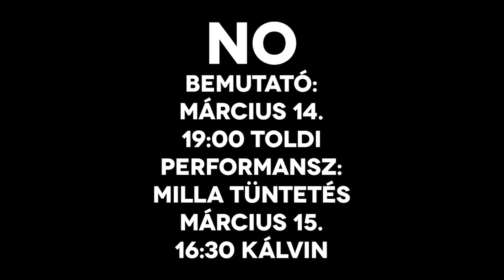Nem mondhatsz mindenre igent! - a Diktátor az egészségügyről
Halasztás! // Milla-tüntetés - márc. 17. vasárnap 15h
Kálvin tér // kezdés 15 óra

NO bemutató: március 14. 19 óra; Toldi Mozi

1988, Chile
2013, Magyarország
Az országot egy diktátor tartja a markában. Emberei ott vannak mindenhol, ahol döntés születik, a kormányzó rezsim nemcsak a médiát, hanem a hatalmi ágak intézményeit is a kezében tartja. Politizálni veszélyes, az ellenzéket üldözik, figyelik, lehallgatják. Az országból menekülnek a fiatalok.
Nemzetközi nyomásra népszavazást írnak ki, és a demokrácia látszatának fenntartására a hatóság - a kormányoldal mellett - az ellenzék számára is napi 15 percnyi műsoridőt engedélyez, hogy a köztévében kampányoljon.
Mi legyen az ellenzék stratégiája?  És egyáltalán: miként mozgósítani a politikába belefásult tömegeket?
A kampány kreatív igazgatójának egy fiatal reklámszakembert kérnek fel, akinek a széttagolt ellenzéki kommunikációból egy egyszerű, de hatásos és győztes üzenetet kell megfogalmaznia...